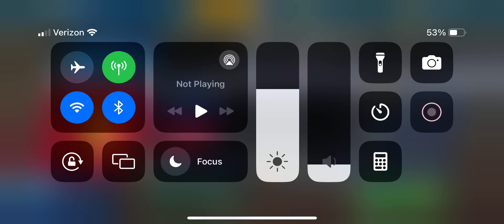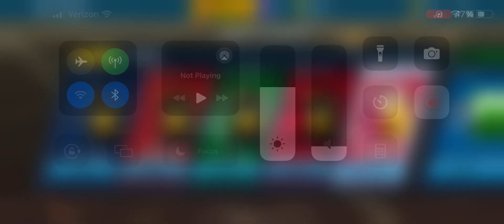IND VS TOR GAME 4 SEMIFINAL